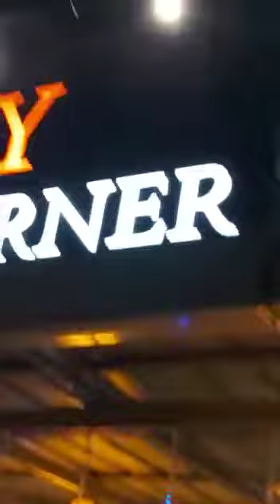KOR JAI TER LAEK BUR TOH - cover by Malaysians Hits List Band